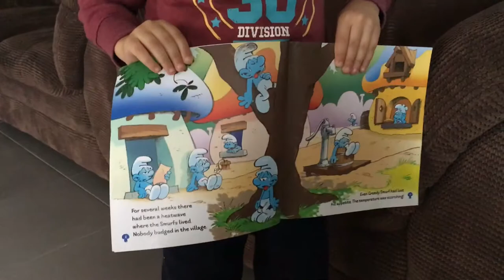Jovi reading a book and playing with his brother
Jovi reading smurf book , we built a house and playing with bean bags.